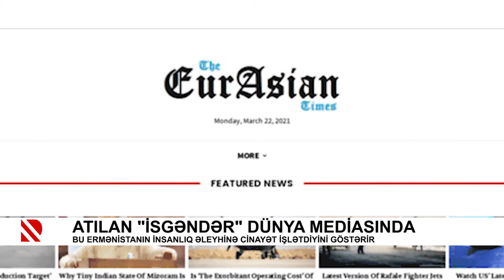Atılan “İsgəndər” dünya mediasında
Bu Ermənistanın insanlıq əleyhinə cinayət işlətdiyini göstərir